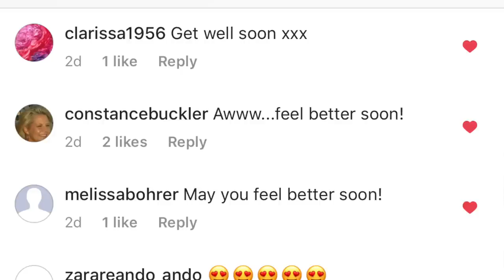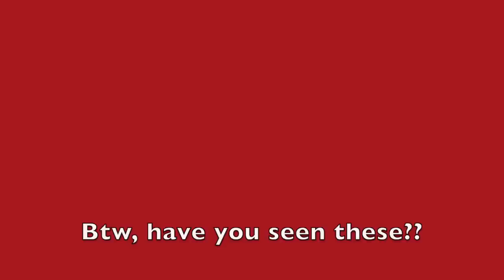CURRENT SPRING FAVES | SHOES, SUNGLASSES + MORE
Here's my current spring faves in shoes, sunglasses and more.

It's a snapshot of what i am wearing and loving for Spring.  Basically my picks for spring 2018 so far.   It's a glimpse into what to wear for spring in my wardrobe and what to buy for spring if you have a similar taste to me.

If you want to know what are the top spring trends, this video touches on them e.g gold jewelry and the western spring trend but it's really just

WHAT I AM WEARING:

Shirt: Vintage
Gold pendant
Levi jeans: Vintage

Twisted gold hoops: Gift from Mum!  I found similars

Ganni western boots

Topshop yellow polo neck.  Similar: Yellow polo neck like

Topshop yellow tinted glasses

Gucci like glasses: Beacons Closet.  Similars

Loewe puzzle bag or buy pre-loved

Balenciaga knife slingback Try Sam Edelman for similar